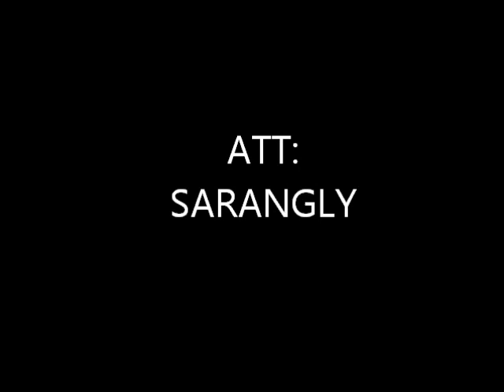Limpiador de joyeria (casero)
Ideal para plata, oro y latón.